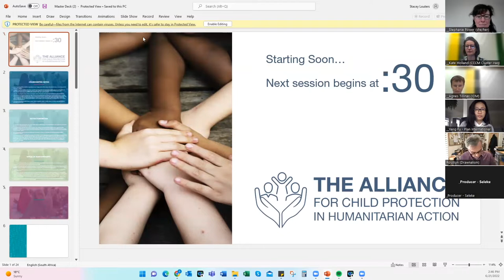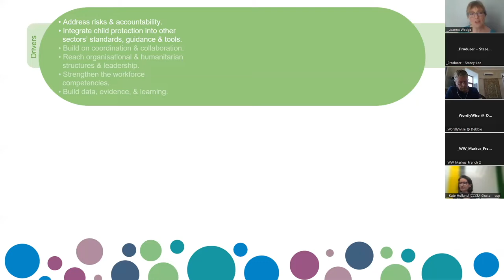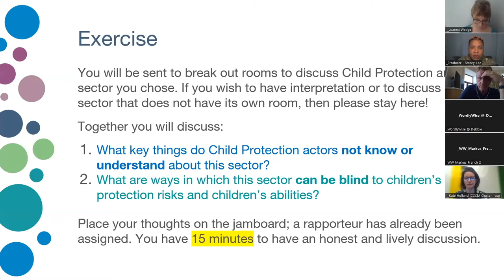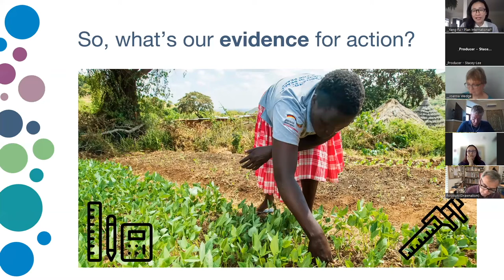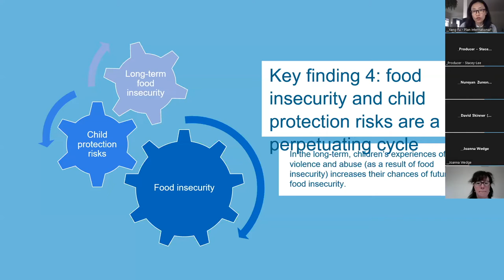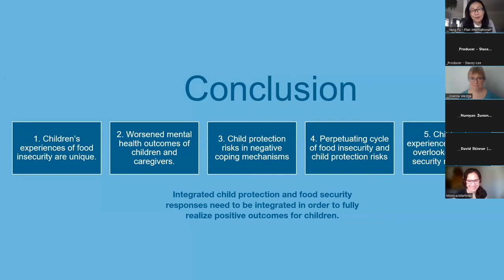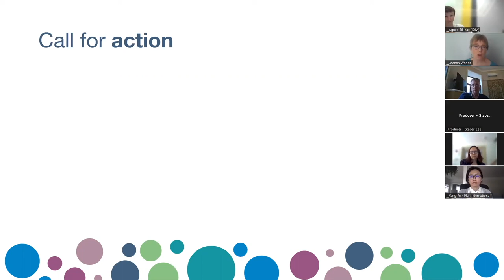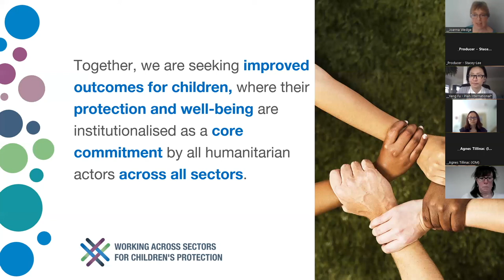Strategic Priorities in Practice 6. Working across sectors evidence reviews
Joanna Wedge, lead of the Alliance Child Protection for Minimum Standards Working Group facilitates the Working Across Sectors Evidence Review.

Speakers Kate Holland, Nureyan Zunong, Agnes Tillinac & Mamoon Abdul
Moktader discuss "Finding common ground for a shared objective: How
inter-sectoral approaches can improve children's protection outcomes."

Speaker Yang Fu presents on "Reviewing the Evidence on the Linkages Between Child Protection and Food Security"